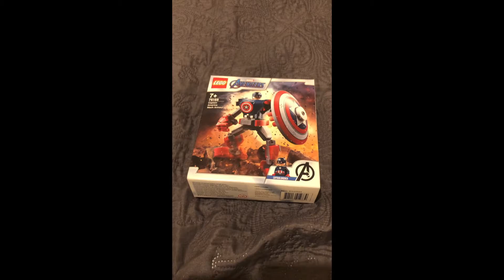Review du robot de Captain America ft DiDi fait de tout